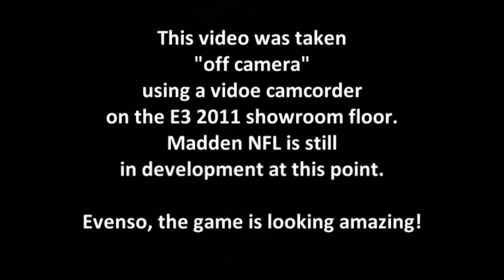Madden12 @ E3: Eagles at Bucs in Light Snow (Part 3 of 3)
My apologies. This is Eagles at Bucks, not Ravens vs Eagles! Madden NFL 12 footage taken at the 2011 E3 in LA by MadScientist06 (MaddenMatrix.com). Footage was taken "off camera" using a video camcorder. Madden NFL 12, at this point, is still under development, but it looks great! Hit me up on Twitter at MadScientist06 with any questions about Madden NFL 12.